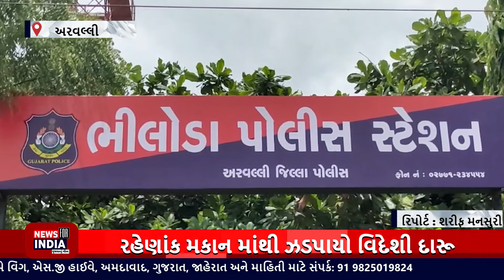ભિલોડાના મલાસા ગામેથી રહેણાંક મકાન માંથી ઝડપાયો વિદેશી દારૂ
Top Headlines
News Flash
Also check out ✅ our official Divya Bharat News site: